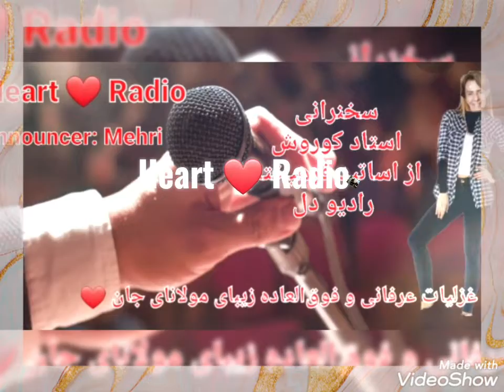The 159th program of Rumi's mystical and beautiful poems. Announcer: Miss Mehri (Mehrangiz).❤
This is Heart ❤ Radio, You are listening to me from bottom my heart ❤
The heart ❤ is the house of love ❤
The 137th program of Rumi's mystical and beautiful poems. ❤
Announcer: Miss Mehri (Mehrangiz)
اینجا رادیو دل ❤ است.   137th برنامه از غزلیات عرفانی و فوق‌العاده زیبای مولانای جان ❤💕
کاری فوق‌العاده زیبا از همکاران هنرمند و پر تلاش
رادیو دل ❤
گوینده: مهری(مهرانگیز ).
از همراهی شما گرامیان و فرهیختگان،
 بی نهایت سپاسگزاریم. 🙏🌹🙏💕💕💕❤❤❤❤